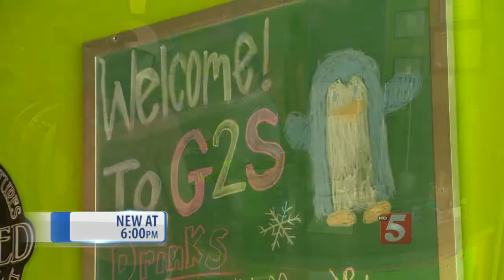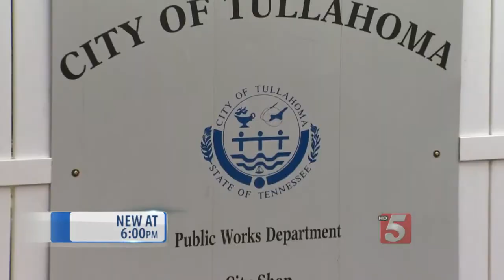Flash Flood Reminds Tullahoma Residents Of Water Dangers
Warmer weather is bringing in more customers to Goody 2 Scoops in Tullahoma but sometimes the summer-like weather isn't as sweet as the treats they serve.